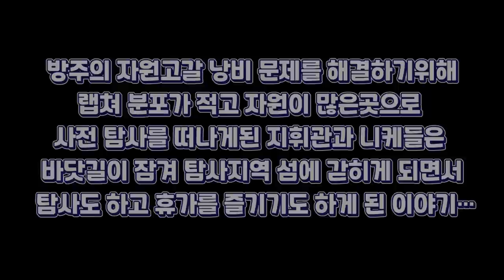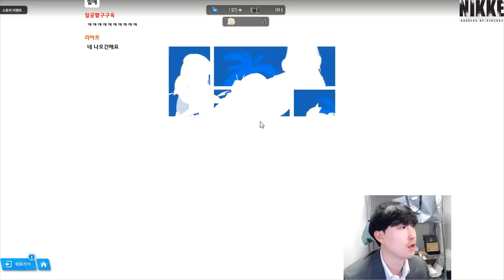니케 광고는 두번째라 안하려 했는데 하필 참~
하필 너무너무 중요한 이벤트를 하네여!

NIKKESUMMER2023
(jewel*300)